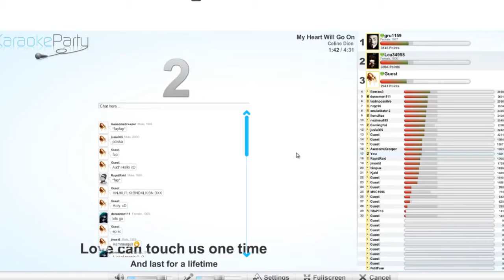Best of GLP - Hitler Edition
Idee: MagiorZ/MrEnderboy
Umsetzung: MrEnderboy
Videoinhalte: